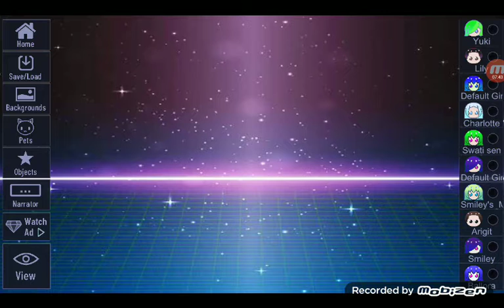My friends character vs how I fix his character